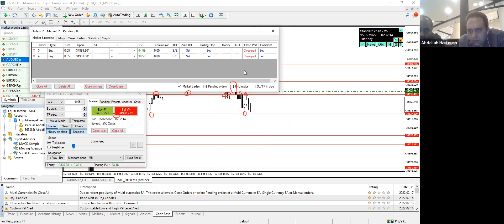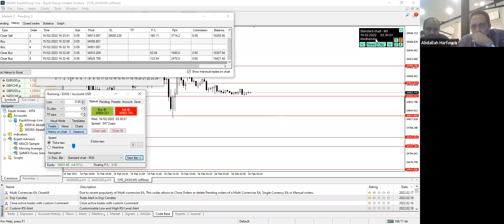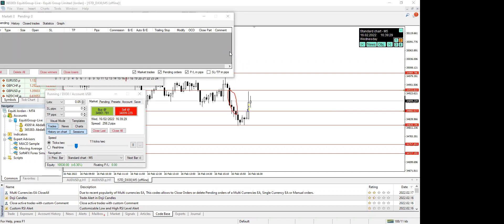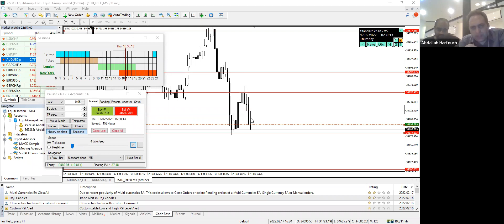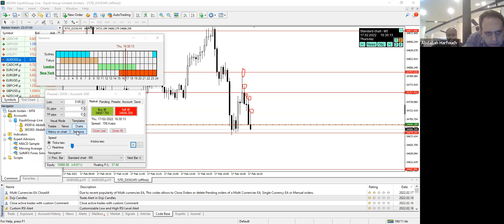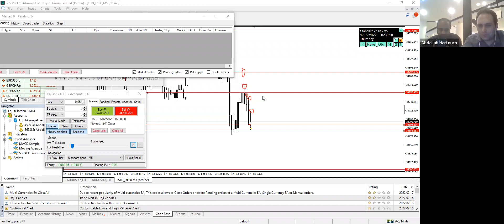US30 Back Testing Session (19/02/2022 Week Trades)